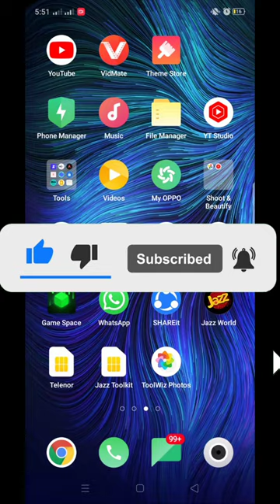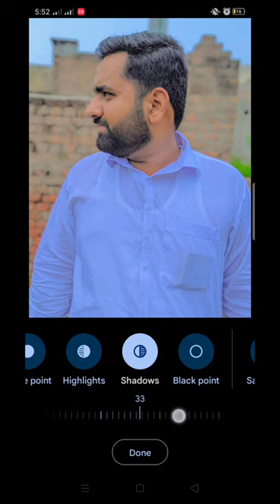iphone photo editing in Android|snapseed editing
iphone photo editing in android
iphone photo editing
iphone editing
snapseed photo editing
iphone photography
photo editing
snapseed
iphone video editing
snapseed editing
snapseed photo editing tutorial
how to edit photo like iphone
snapseed tricks
snapseed android
picsart editing
how to use snapseed app
usman clicks
real iphone photo editing in android
iphone jaise photo editing android mein
iphone editing in android
how to use snapseed
iphone jesi photo editing kaise kare
iphone video editing app
snapseed tutorial
picsart photo editing
iphone photo editing tips
iphone photo editing apps
dev
vsco
lightroom editing
android iphone photo editing
iphone effect in android
android iphone editing
snapseed edit
android mei iphone editing
photo editing kaise karen
sidu mosywala death video
navedits snapseed
nav edits snapseed
google snapseed
snapseed tutorial android
shorts
iphone vivid filter in android
android iphone editing tutorial
vivid filter